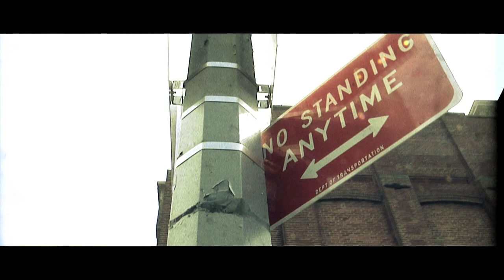Phaze Wun ft. Shabaam Sahdeeq - Keep It Movin' [Official Video]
FOLLW @THEONLYPHAZEWUN ON TWITTER
ARTIST: PHAZE WUN FT. SHABAAM SAHDEEQ
SONG: KEEP IT MOVIN'
LABEL: EL CHAIN RECORDS
PRODUCED BY: EL CHAIN (RICK CHAINY & PHAZE WUN)
DIRECTED BY: EL CHAIN
EDITED BY: PHAZE WUN